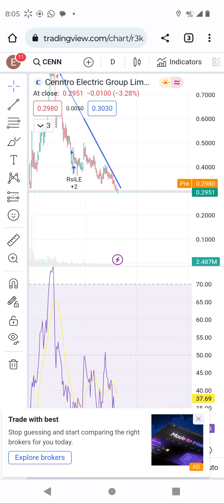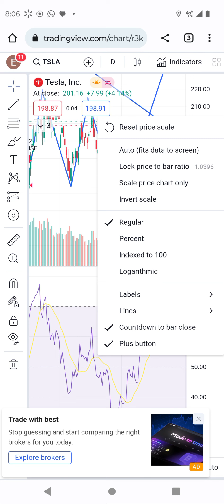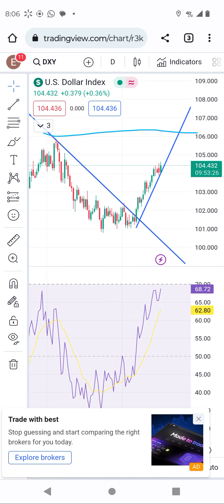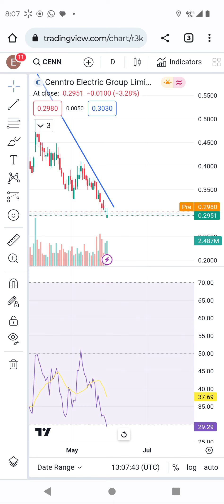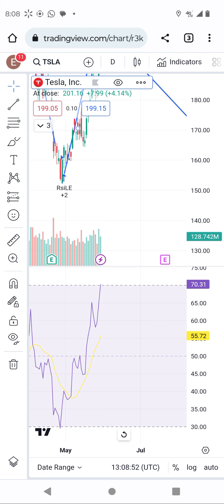cenn is time to buy?. cenn stocks is an opportunity for investment?